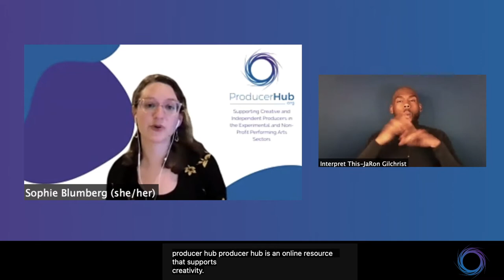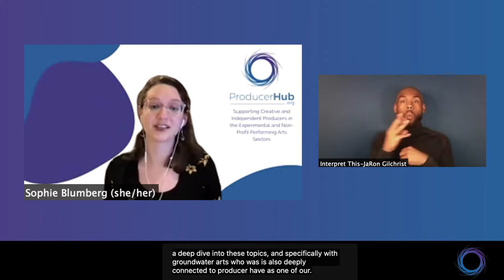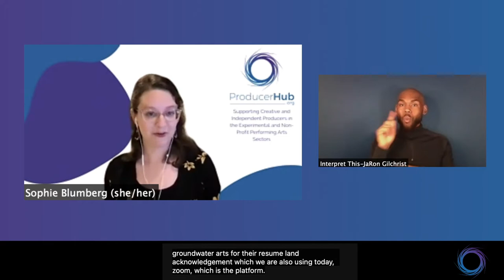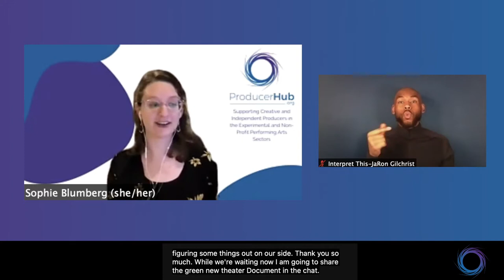Green New Theater with Producer Hub on Friday 5 February 2021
Groundwater Arts presents Green New Theater with Producer Hub (ASL-interpreted) livestreaming on the global, commons-based, peer produced HowlRound TV network at howlround.tv on Friday 5 February 2021 at 3:30 p.m. PST (San Francisco, UTC -8) 4:30 p.m. MST (Colorado, UTC -7) / 5:30 p.m. CST (Chicago, UTC -6) / 6:30 p.m. EST (New York, UTC -5).

Let’s talk about a Green New Theatre. Producing ethically in 2020 means shifting our practices in light of the climate crisis - so where to start? In this session, our friends at Groundwater Arts will share their work on their core community organizing project, building a Green New Theatre. Green New Theatre is a movement-building document that outlines strategies, ideas, and principles that will help individuals and arts institutions working in live performance change how they work in order to adapt in the face of the climate crisis. Whether it's looking at community accountability or divesting from fossil fuels, there are many ways to get started with this very doable work that, for many in the arts sector, is already underway. Groundwater Arts is a half-Indigenous, majority-POC collective of four women whose get-it-done energy fits right in with our Producer Hub ethos.

Fun fact: Groundwater Arts is one of the Producer Hub's first fiscally sponsored organizations.

About Groundwater Arts: Groundwater Arts is re-envisioning the arts field. Their goal is to help arts institutions and individuals move toward a just and equitable future that responds to the ongoing crisis of climate change by embracing an all-encompassing view of how they move through the world. Groundwater does this through movement-building, consulting, facilitation, and embodied practice. They call this a "climate justice lens." Climate change is an environmental AND cultural challenge; and arts institutions are uniquely positioned to shift the narrative and help build a more just and generative future. We work to build alignment and collaboration with the movement for climate justice across sectors, across borders, and across all artificial boundaries that separate us from each other and from the planet.